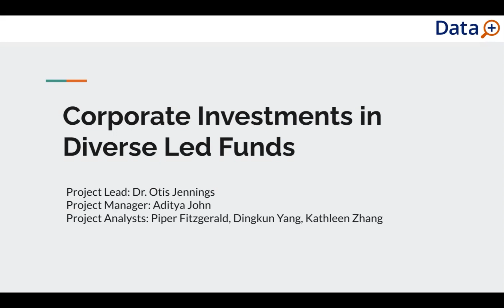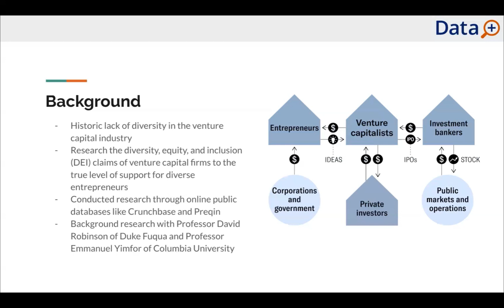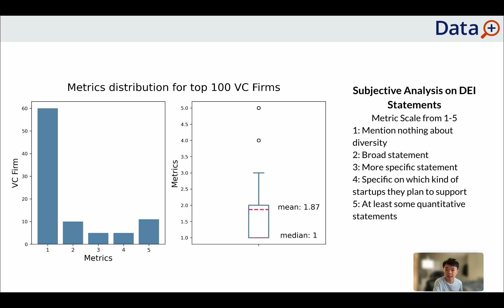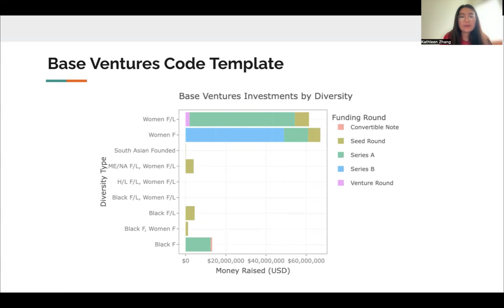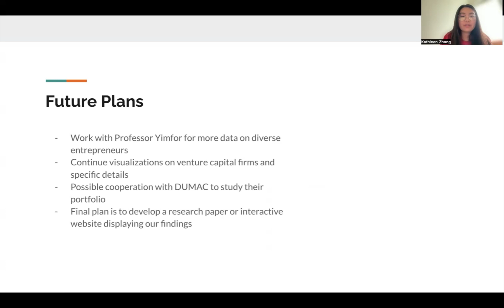Data+ 2023: Corporate Investments in Diverse Led Funds